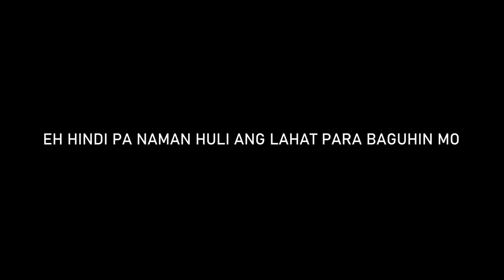PANGARAP MO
kahit konti ang views kahit walang monetize
yung meron lang kahit isang buhay na mabago ayos na =)